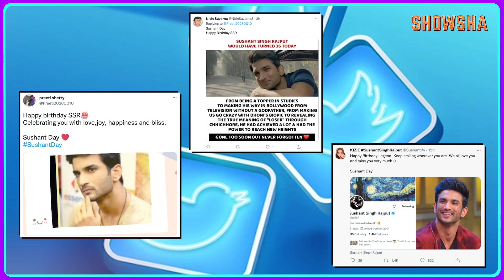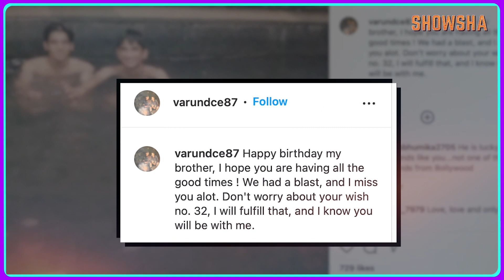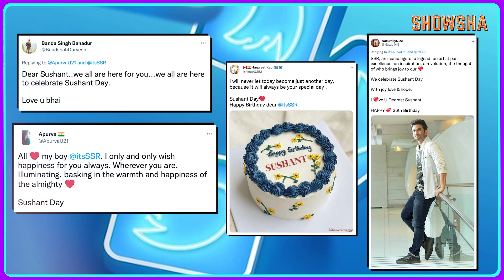Sushant Singh Rajput's Sister, Rhea Chakraborty And BTown Remember Him On His Birth Anniversary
Sushant Singh Rajput would have turned 36 had he been with us today. On his birth anniversary, his family, friends and colleagues from the film industry posted heartfelt tributes for him. His fans also took to social media to share remembrance posts for him. Watch how his fans and close ones celebrated his 36th birth anniversary as 'Sushant Day'!